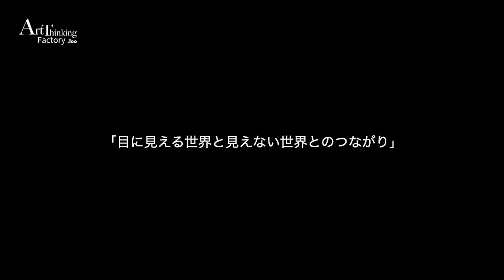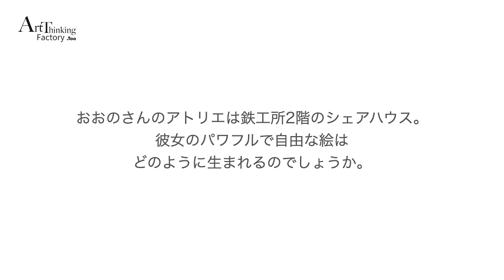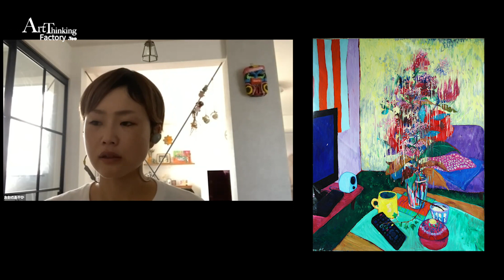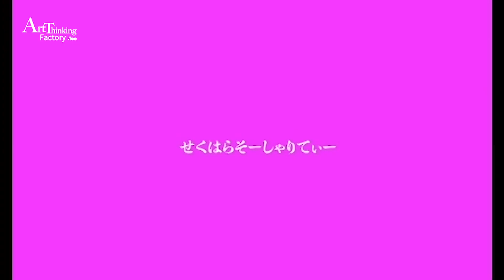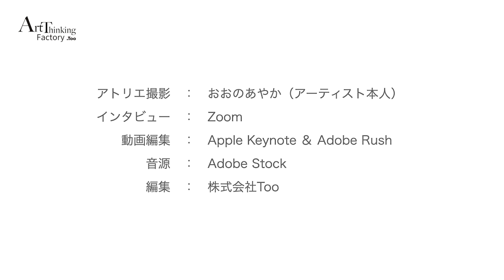アート思考 x 若手作家インタビュー [おおのあやか] 編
アーティストのアトリエ・制作風景・インタビューを通して発想・生み出すエネルギー・アイデアの貯め方を見せてもらいます。今回は若手アーティスト[おおのあやか]さんです。【Art Thinking Factory】とは「ビジネスにアート的な思考を取り入れるきっかけを得たい」「アーティストの作品や制作風景、作品の背景となる思いと発想を直接聞き、アートの創造性を学びたい」「その創造性から意味合いを考え、ビジネスの創造性へのヒントにしたい」そんな思いから発信しています。